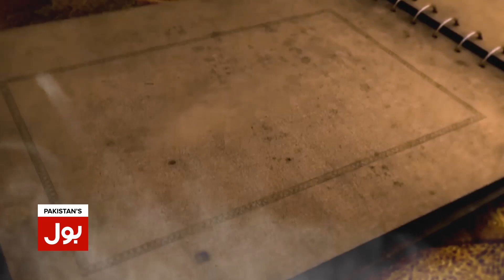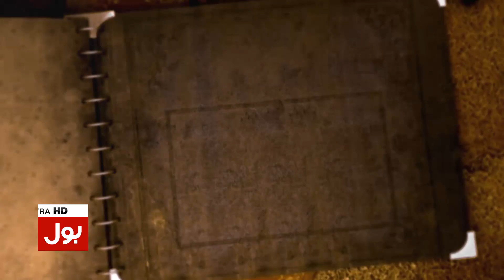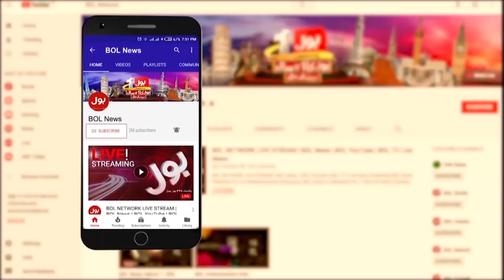Sheikh Mehmood Afandi Inteqal Kar Gaye | Alam-e-Islam ke Azeem Musallah | Breaking News